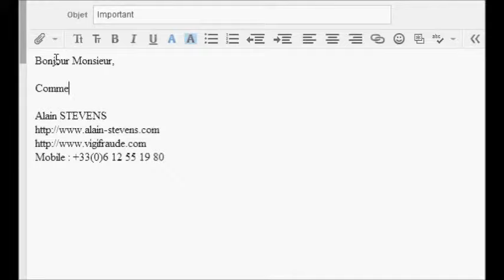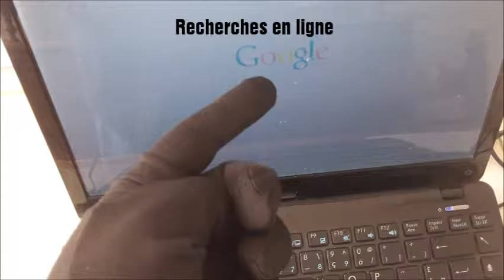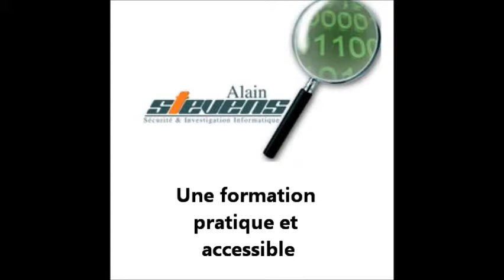Pacta Intelligence Artificielle et Espionnage de messagerie : vous pouvez le prouver !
Comment fonctionne l’espionnage de messagerie ?
L'espionnage de messagerie consiste à accéder illégalement aux communications privées d'une personne sans son consentement. Voici quelques méthodes couramment utilisées par les cybercriminels :

Logiciels espions (spyware) : Ces programmes malveillants s’installent discrètement sur votre appareil pour intercepter vos messages, lire vos emails ou suivre vos conversations sur des applications de messagerie instantanée.

Phishing : Les attaquants envoient des emails ou des messages frauduleux qui incitent les utilisateurs à fournir leurs identifiants de connexion. Une fois qu’ils accèdent à vos comptes, ils peuvent lire tous vos échanges.

Accès non autorisé : Les cybercriminels peuvent aussi accéder à vos comptes via des failles de sécurité, des mots de passe faibles ou réutilisés, ou encore par des services non sécurisés de messagerie.

Comment détecter l’espionnage de votre messagerie ?
Voici quelques signes qui peuvent indiquer que votre messagerie est espionnée :

Activité inhabituelle sur votre compte : Si vous remarquez des connexions depuis des endroits inhabituels ou des appareils que vous ne reconnaissez pas, cela peut être un signe que quelqu’un a accédé à votre compte.

Emails ou messages envoyés sans votre intervention : Si des emails sont envoyés depuis votre adresse sans que vous soyez à l’origine de ces envois, c’est un signal d’alarme qu’un tiers pourrait avoir pris le contrôle de votre messagerie.

Notifications de changement de mot de passe : Si vous recevez des notifications de réinitialisation de mot de passe alors que vous n’en avez pas fait la demande, il est possible que quelqu’un essaie d’accéder à votre compte.

Applications ou logiciels suspects : Si vous trouvez des logiciels ou des applications que vous n’avez jamais installés sur vos appareils, il pourrait s’agir de spyware conçu pour espionner vos messages.

Comment prouver que votre messagerie est espionnée ?
Une fois que vous suspectez une surveillance illégale de vos communications, il est crucial de recueillir des preuves pour confirmer l’espionnage et entreprendre les actions nécessaires. Voici les étapes à suivre pour prouver que votre messagerie est compromise :

1. Analysez les journaux de connexion
Vérifiez l’historique des connexions à vos comptes de messagerie pour identifier des connexions suspectes. La plupart des services d'email (comme Gmail ou Outlook) vous permettent de consulter les adresses IP et les emplacements des dernières connexions à votre compte.

2. Recherchez des logiciels espions
Utilisez un antivirus ou un logiciel de détection de malwares pour scanner vos appareils à la recherche de logiciels espions (spywares) qui pourraient intercepter vos communications. Les programmes malveillants laissent souvent des traces que les outils de sécurité peuvent repérer.

3. Sauvegardez les preuves numériques
Prenez des captures d’écran de toute activité suspecte, y compris des emails envoyés sans votre consentement, des connexions depuis des emplacements inhabituels, ou des notifications de réinitialisation de mot de passe. Ces preuves pourront être utilisées en cas de poursuites judiciaires.

4. Faites appel à un expert en cybersécurité
Si l’espionnage est complexe et que vous avez du mal à prouver l’intrusion, il peut être judicieux de faire appel à un cyberdétective ou à un expert en cybercriminalité. Ces professionnels disposent des compétences et des outils nécessaires pour analyser vos systèmes en profondeur et identifier les techniques d’espionnage utilisées.

5. Analysez les métadonnées
Les métadonnées contenues dans les emails et les messages peuvent révéler des informations cruciales, comme l’origine des emails ou les appareils ayant été utilisés pour envoyer ou lire vos messages. Ces informations peuvent être exploitées pour retracer l’origine de l’espionnage.

Que faire si vous êtes victime d’espionnage de messagerie ?
Si vous avez pu prouver que vos communications sont espionnées, voici les mesures à prendre immédiatement pour protéger vos informations et rétablir la sécurité de vos comptes :

Changez vos mots de passe : Réinitialisez immédiatement vos mots de passe pour tous vos comptes de messagerie. Choisissez des mots de passe complexes et uniques pour chaque service.

Activez l’authentification à deux facteurs (2FA) : Cela ajoutera une couche de sécurité supplémentaire à vos comptes, en exigeant un second facteur d’authentification (comme un code SMS ou une application d’authentification) en plus de votre mot de passe.

Désinstallez les logiciels espions : Utilisez un logiciel antivirus pour supprimer tout programme malveillant ou spyware installé sur vos appareils.

Alain STEVENS
Depuis 1999
Intelligence artificielle - Informatique - Cybersécurité - Cybercriminalité